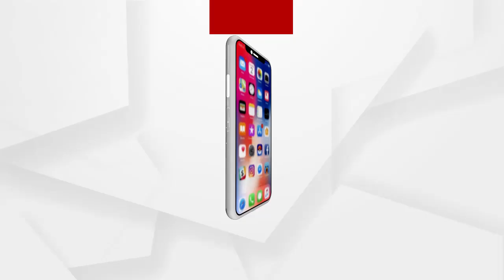ସାଇଡ ମରାକୁ ନେଇ ଚନ୍ଦ୍ରଶେଖରପୁର ତନିଷ୍କ ସୋରୁମ ଆଗରେ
ସାଇଡ ମରାକୁ ନେଇ ଚନ୍ଦ୍ରଶେଖରପୁର ତନିଷ୍କ ସୋରୁମ ଆଗରେ ତୁମୁଳ କାଣ୍ଡ । କାର ସାଇଡ ମରାକୁ କେନ୍ଦ୍ର କରି ଏଭଳି ଘଟଣା ଘଟିଛି ... କାରରେ ବସିଥିବା 2ଜଣ ଯୁବକ ଜଣେ ଯୁବତୀ କାରରୁ ଓହ୍ଲାଇ ଵିଚ ରାସ୍ତାରେ ନିସ୍ତୁକ ମାଡ ମାରିଥିଲେ ଜଣେ ଯୁବକକୁ । 2ଜଣ ଯୁବକ ମଦ୍ୟ ପାନ କରିଥିଲେ ...